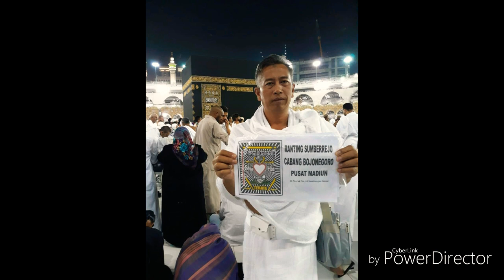Ketua Umum Pusat PSHT Madiun Drs. R. Murdjoko H.W || Losht Mboten Rewel 👍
Salam PersaudaraaN 🤝